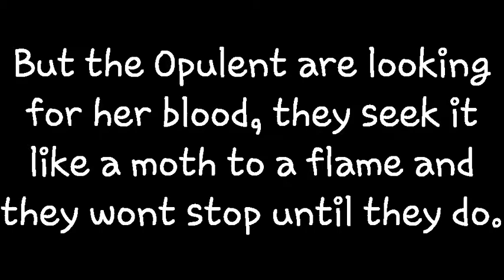Depravity (a wattpad trailer)